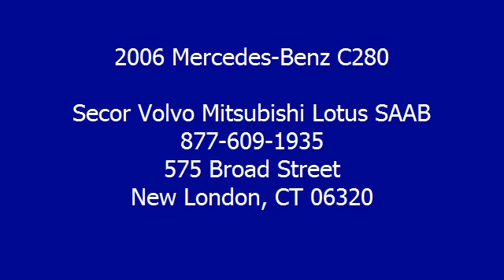2006 Mercedes-Benz C280 - Secor Volvo Mitsubishi Lotus SAAB - New London, CT 06320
For Sale: 2006 Mercedes-Benz C280
VIN: WDBRF92H36F767911
Engine: 6 Cyl.
Drivetrain: AWD
Transmission: Automatic
Mileage: 90,513
Color: Blue Gray (exterior) Gray (interior)

Features:
Secor Auto Center. "You're going to love it here!" Be the envy of all your friends buy owning this beauty. Keep in mind; all pre-owned vehicles are one of a kind and this one can be yours today! This cool vehicle has all the add-on's you could ever want and it's waiting for you. This cream puff is a non-smoker vehicle. Clean and fresh... just like new. This beautiful vehicle is a pleasure to drive.